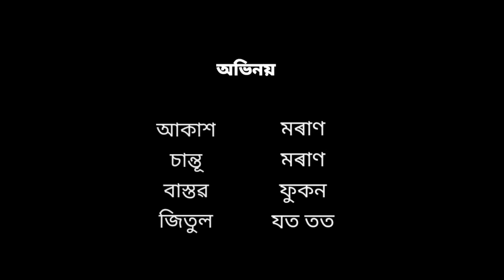Hodando_sidando//Assamese comedy shot flim সদান্দ-চিদান্দ খণ্ড-৭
_Hodando_sidando
_jitul_jot_tot
_jitul
_comedy_short_flim
_assames_comedy
_assames_comedy_short_flim
_funny_video